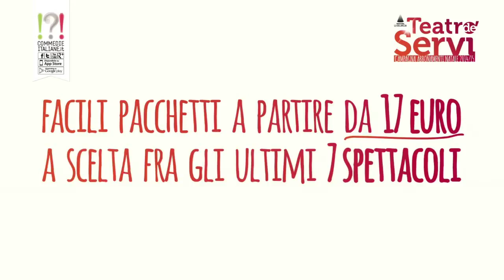Teatro de' Servi - Campagna Abbonamenti Natale 2014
Stress da corsa ai regali di Natale?
Se sei a caccia del pacchetto perfetto per moglie, amici, fidanzato, mamma, suoceri, zii, cugini, colleghi... getta la lista e passa a teatro!
Al Teatro de' Servi, Natale vuol dire relax!
Qui trovi i regali che cerchi: facili pacchetti per tutti i gusti e tutte le tasche:

- Prepagata x1 a partire da 17 euro
- Prepagata x2 a partire da 34 euro
- Prepagata x4 a partire da 60 euro
- Abbonamento 6 spettacoli a partire da 60 euro